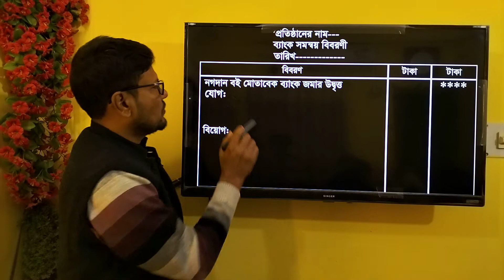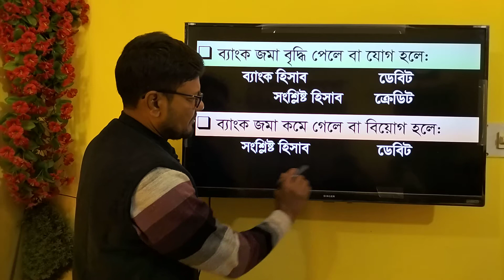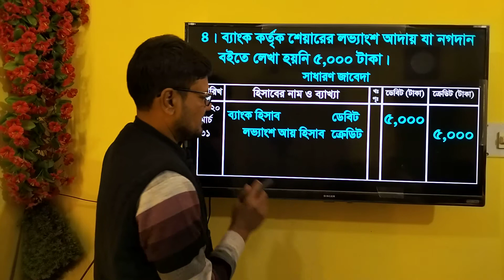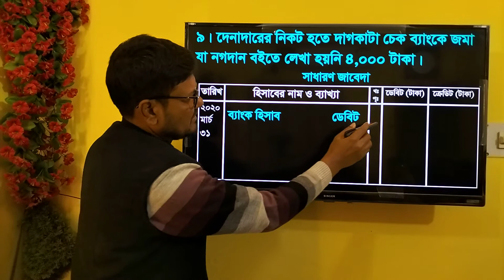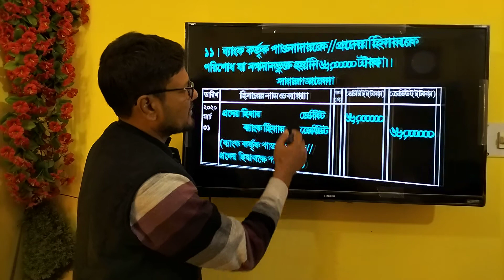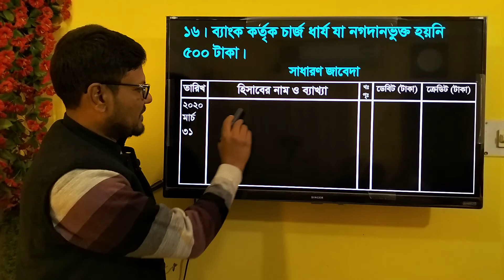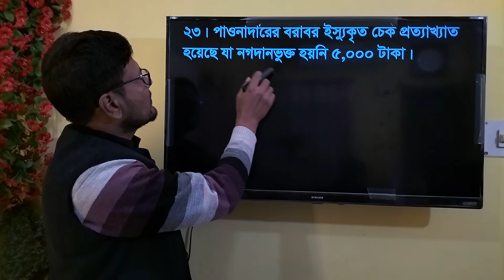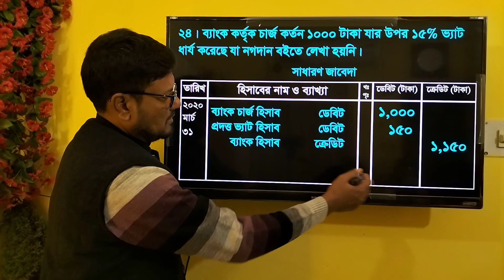ব্যাংক সমন্বয় বিবরণী সংক্রান্ত জাবেদা